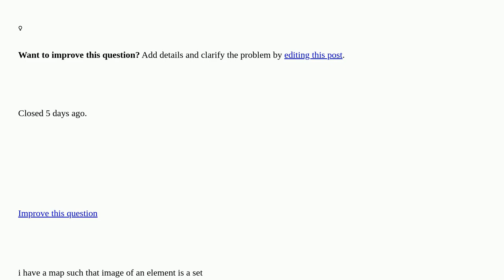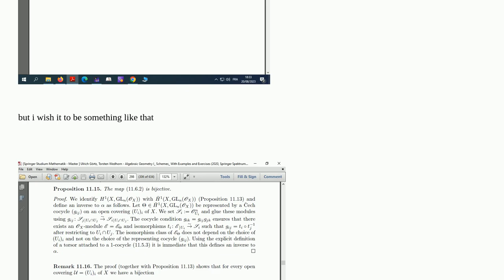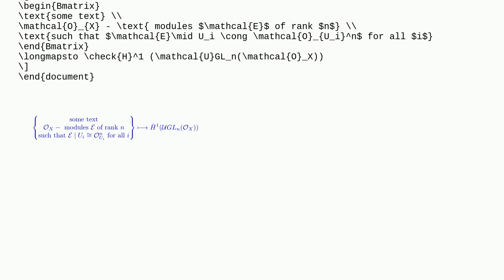Tex: How to make small set closed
How to make small set closed

A special thanks goes out to the community

  math-mode braces